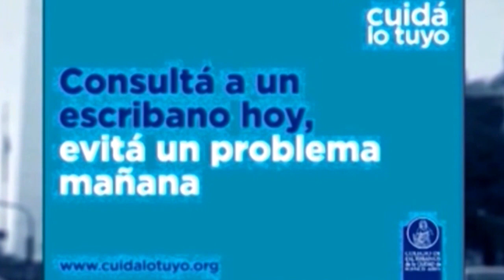ENTRE USTEDES Y NOSOTROS con Dr. Enriquez, Dr Osvaldo Sammartino 1-2-2023